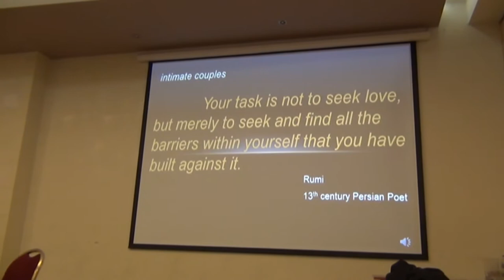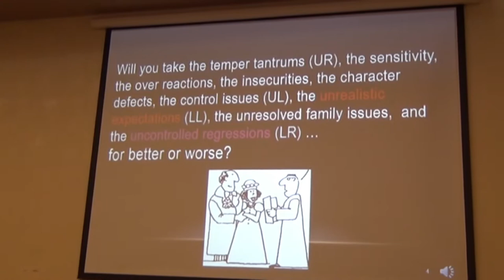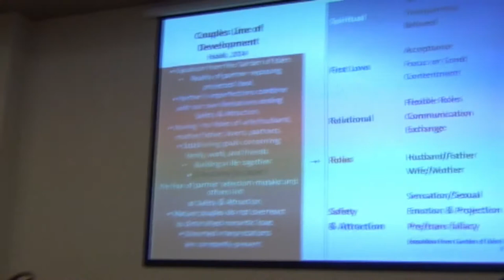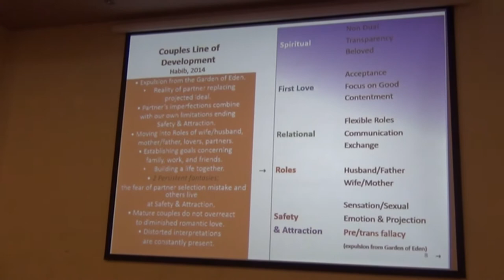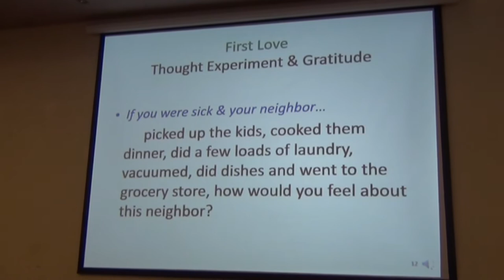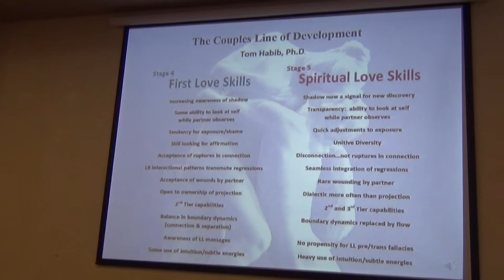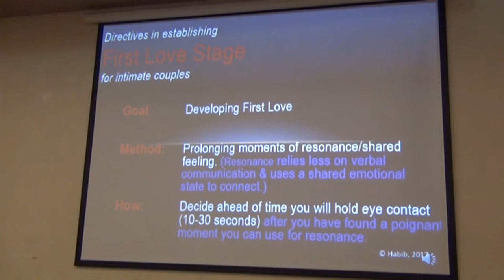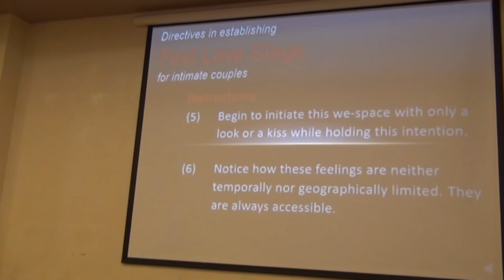Towards The Highest Stage of Love: A Presentation by Tom Habib at IEC 2018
This is Dr. Tom Habib at the Integral European Conference in May, 2018. The video had to be spliced together because the presentation was stopped when a large number of people began to flood into a room set-up for 35 attendees. In the background the presentation is being translated into Hungarian. Finally, Dr. Habib was unable to finish the eight steps of how to get your partner into the 2nd Tier due to time constraints. A complete description of these 8 steps can be seen here at the Wisdom Factory The handouts and the paper "Couples line of development" can be found and downloaded there!